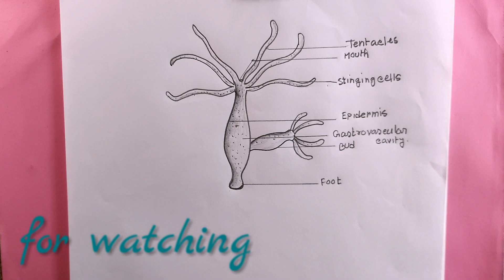how to draw a hydra step by step/hydra drawing easily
i draw the hydra with pencil on art paper on my easy technique.
in this video we know, how to draw hydra easily
how to draw hydra step by step
how to draw hydra easy